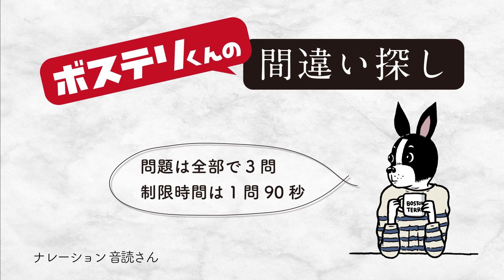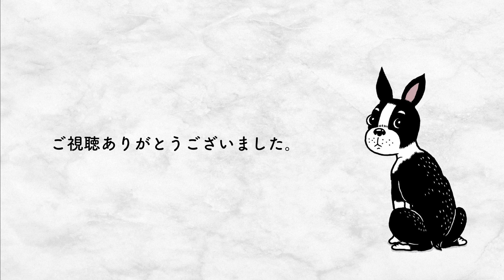ボステリくんの間違い探し41 Find 3 differences 41 ｜ １問目レベル1・ ２問目レベル2・３問目レベル3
こんにちは、ボステリくんの間違い探しチャンネルです。
１問目はレベル1、 ２問目はレベル2、３問目はレベル3です。
レベルは１〜３まで。数字が大きくなるほど難しくなります。

このチャンネルでは私の描いたイラストを元に
少し難しい間違い探しを紹介しています。
勉強や仕事の息抜きにチャレンジしてみてください。

［ MUSIC LIST ］

▶︎time alone with you
▶︎teatime in the garden
▶︎午後３時。

使用音楽は、フリーBGM DOVA-SYNDROME
提供の楽曲です。
当チャンネルの動画、音源のダウンロードによる二次使用は
恐れ入りますが、ご遠慮くださいませ。